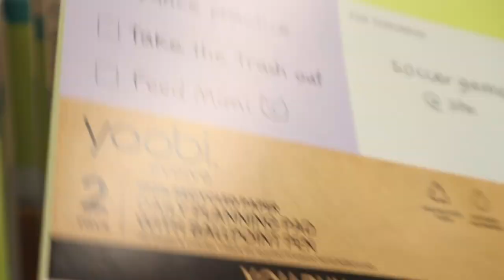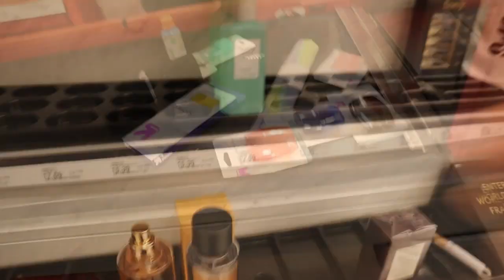Back to school shopping, target $50 cent sale. Dimare return to school after 3 years of home school